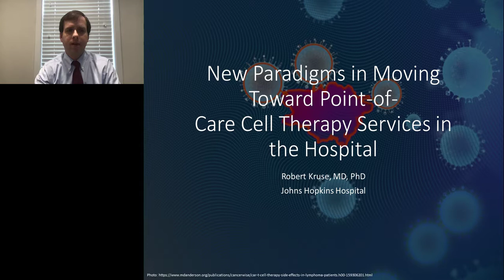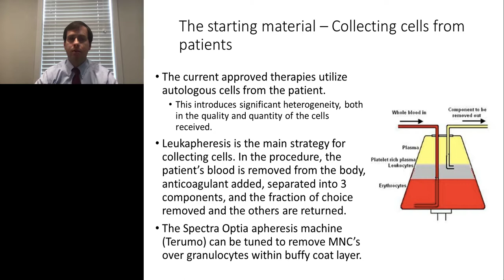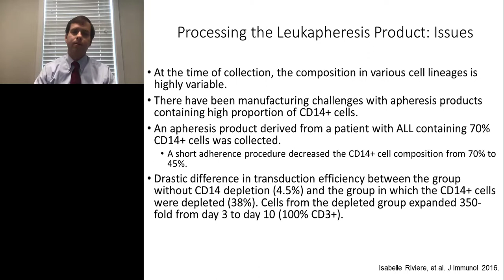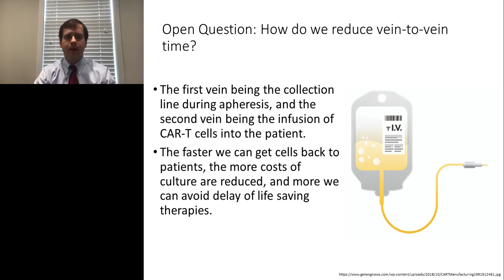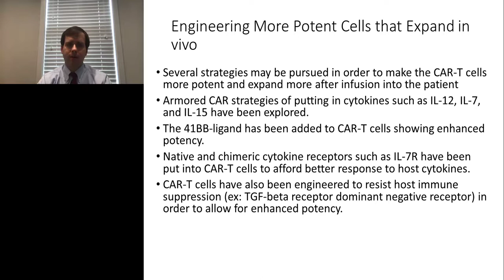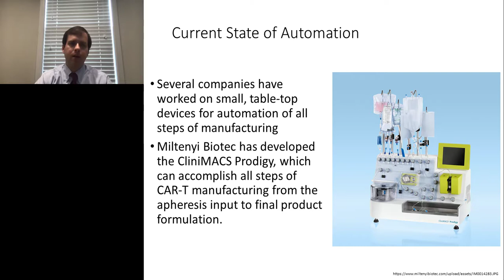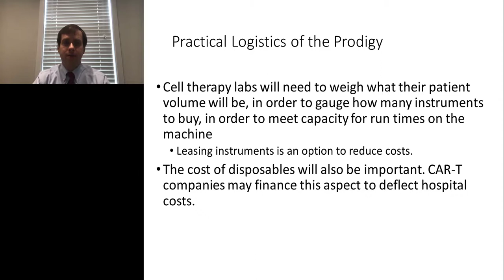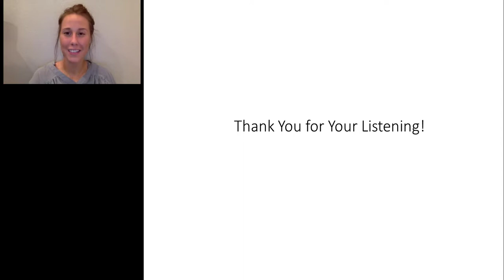New Paradigms in moving toward Point-of-Care Cell Therapy Services in the Hospital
Presented By: Robert Kruse

Speaker Biography: Robert Kruse, MD, PhD is a resident physician at Johns Hopkins training in clinical pathology. He received his MD and PhD degrees from Baylor College of Medicine, studying immunotherapy of hepatitis B virus using CAR-T cells. He will pursue a transfusion medicine fellowship at Harvard Medical School.

Webinar: Keynote Presentation: New Paradigms in moving toward Point-of-Care Cell Therapy Services in the Hospital

Webinar Abstract: Define the mechanism of cell therapies and their clinical indications

 Identify the key bottlenecks in the delivery of cell therapies to patients today

 Explain how point of care cell therapy production in hospitals could work

Earn PACE Credits:
1. Make sure you’re a registered member of LabRoots
2. Watch the webinar on YouTube or on the LabRoots